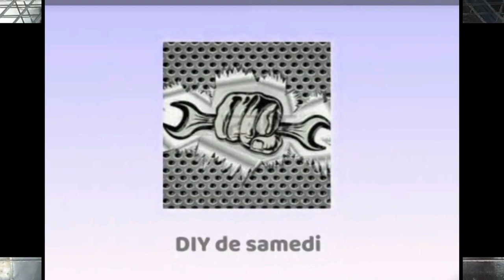كشف حيل و غش و خداع بائعين الأرانب الغشاشين